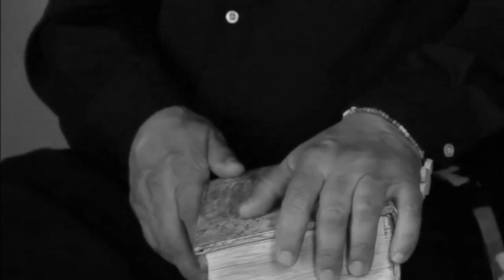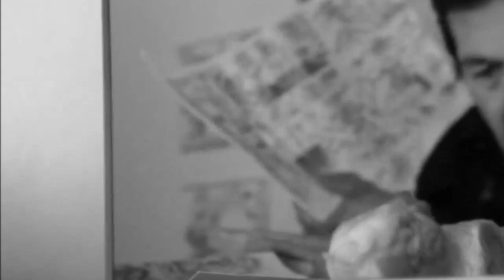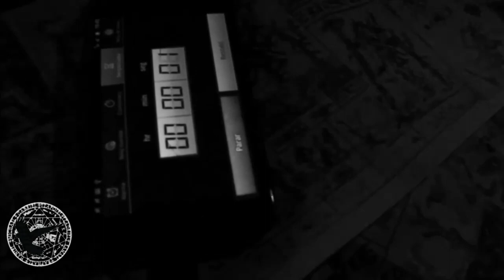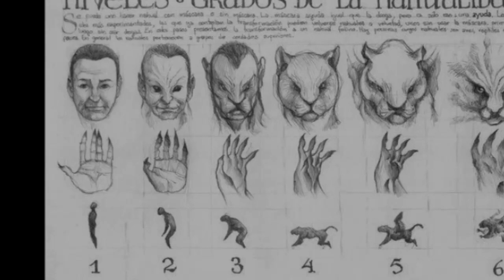COMENZAMOS LA SEMANA DEL TERROR